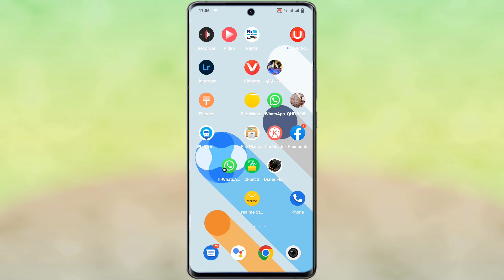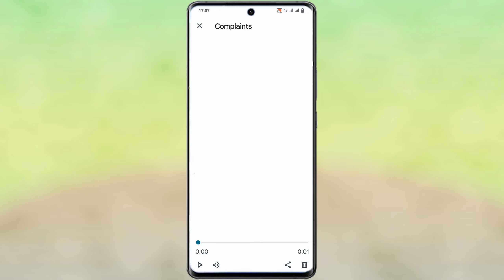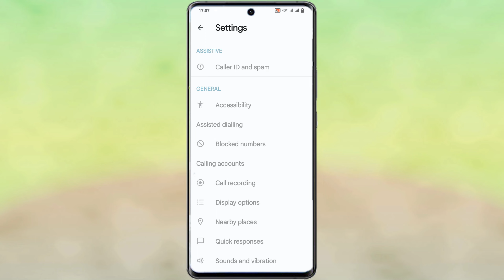Vivo X60 Pro+ Call Recording Save Kaha Hoti Hai | Vivo X60 Pro+ Call Recording Kaise Sune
Vivo X60 Pro+ Call Recording File
How To Call Recording File On Vivo X60 Pro+
Vivo X60 Pro+ Automatic Call Recording Setting
Vivo X60 Pro+ Call Recording Kaha Save Hoti Hai
 Call Recording File On Vivo X60 Pro+
Vivo X60 Pro+ Call Recording File Kaise Dekhe